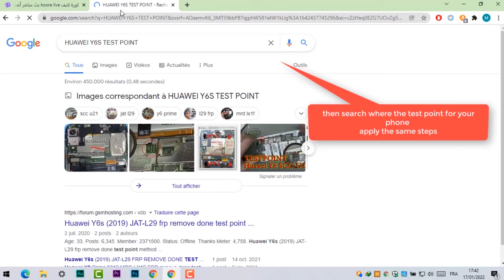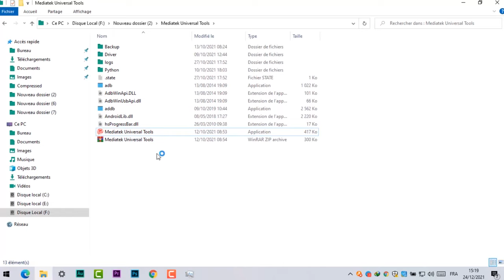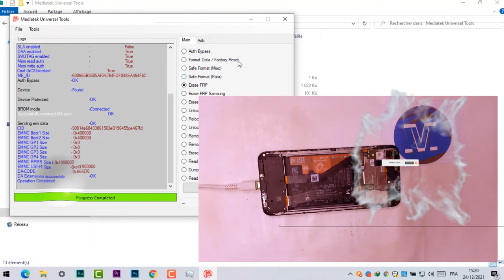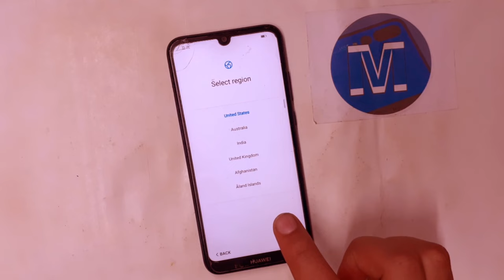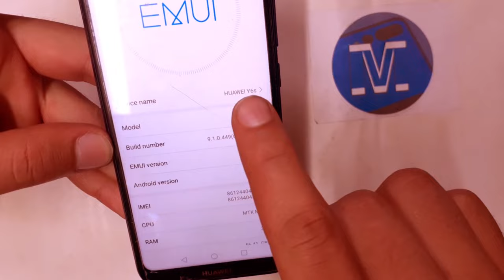Huawei Y6s Frp Bypass | All Huawei Frp bypass Google account 2022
Mobile Tech,